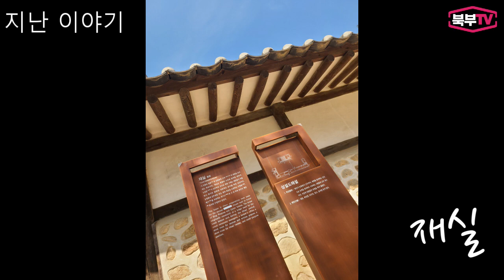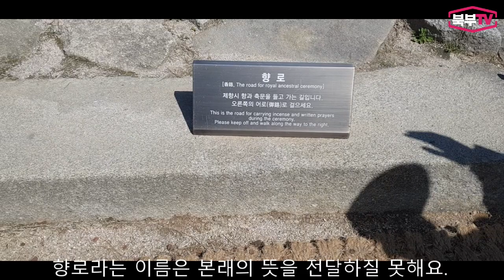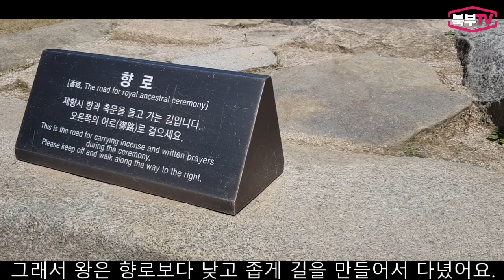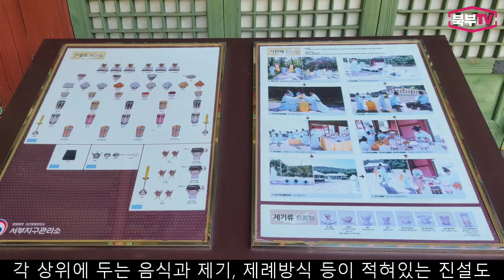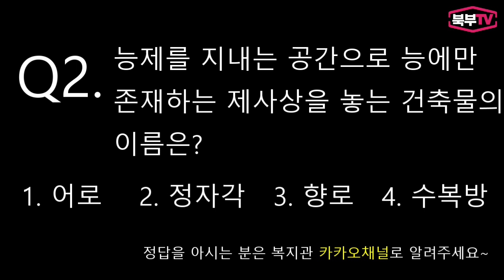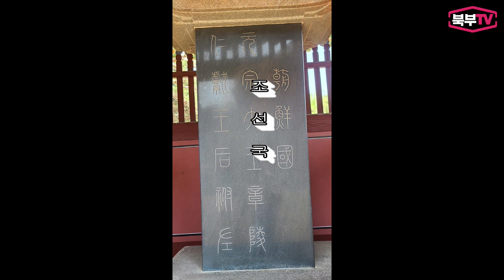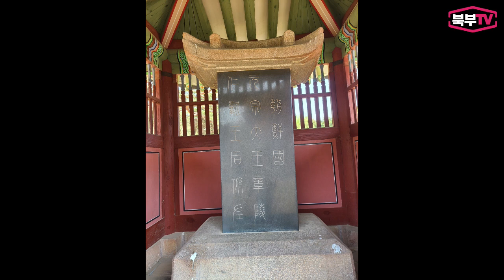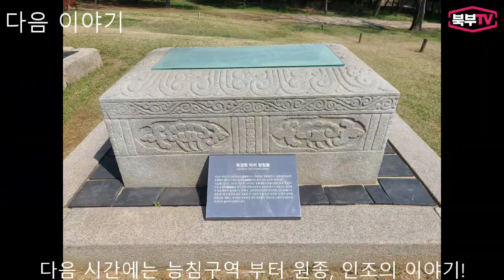[평생교육]우리사는 동네이야기 장릉2편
[소식지 퀴즈이벤트 기간 : 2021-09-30까지]

지난 김포장릉의 산자의 공간 재실부터 홍살문에 이어
오늘은 제향공간부터 능침공간까지 다시 한번 샅샅이 살펴 보겠습니다.

집에서 보는 온라인 문화탐방! 오늘도 함께해요~

영상이 마음에 드셨다면, 댓글 달기, 좋아요 누르기! 많이 부탁드려요~